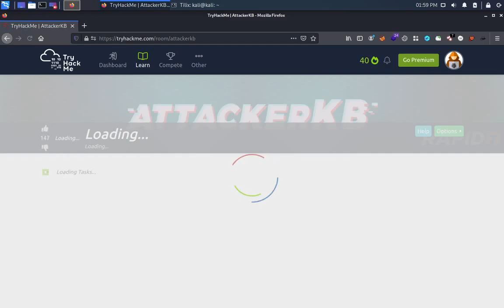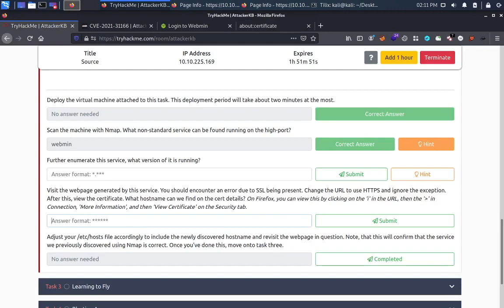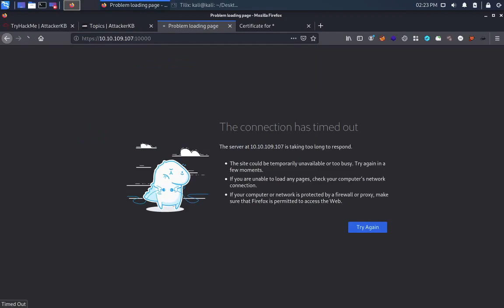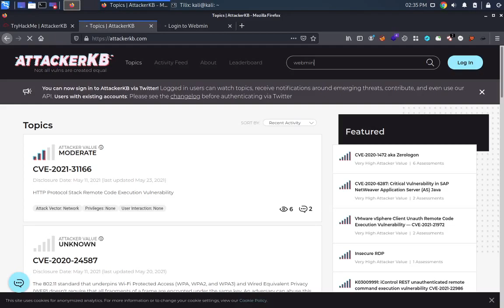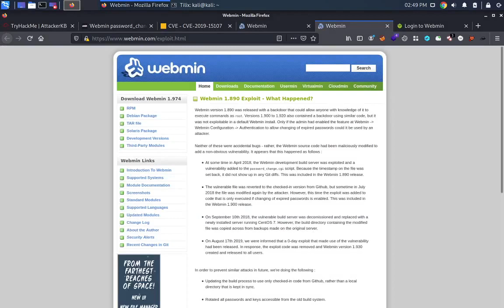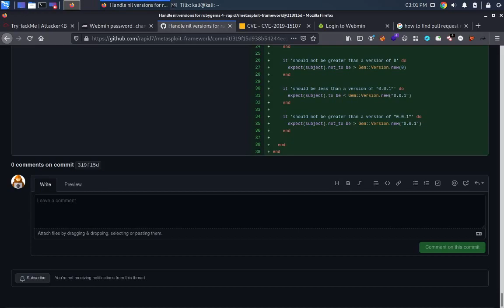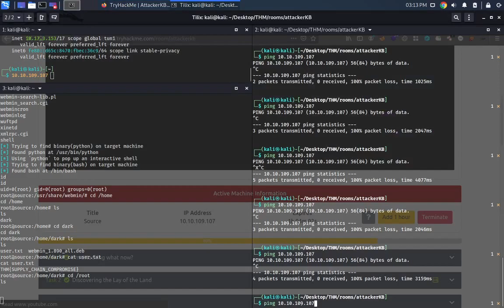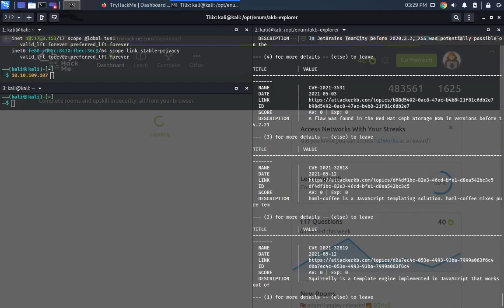Introduction to AttackerKB | Walkthrough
Ever caught wind of a new vulnerability on Twitter or found something weird when examining a box? Fear no more, AttackerKB is here to make sense of it all! Throughout this room, we'll be examining how we can leverage AttackerKB both as an attacker and defender to gain further insight into the ever-changing landscape of vulnerabilities.